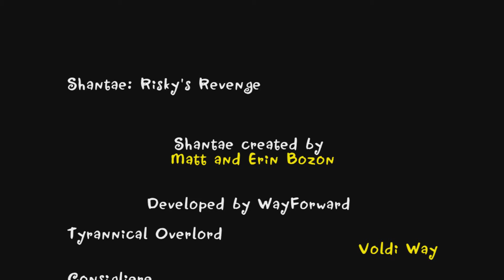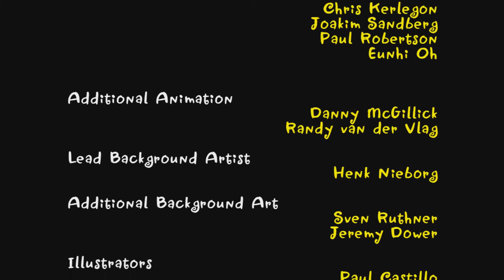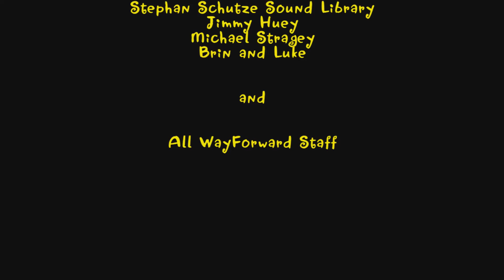Shantae Risky's Revenge - PC walkthrough Part 8 FINAL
Final showdown with Risky Boobs.